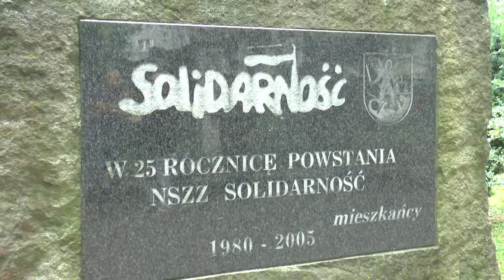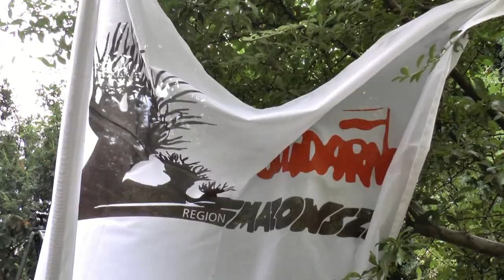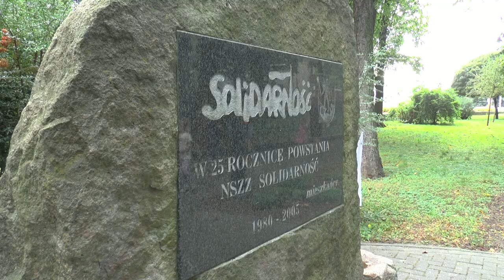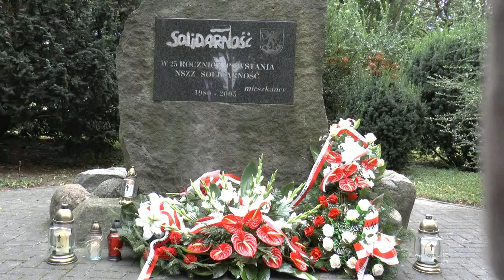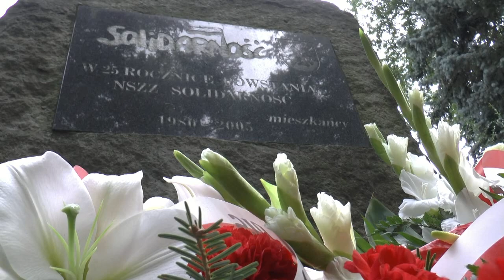40. rocznica powstania NSZZ Solidarność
Godziny popołudniowe dziś, 31 sierpnia 2020 roku. Przed pomnikiem Solidarności przy ulicy Warszawskiej zebrały się władze i delegacje aby uczcić czterdziestą rocznicę podpisania Porozumień Sierpniowych 1980 roku. - Początek. Festiwal Polskiej Solidarności. Fenomen. Trudny do odszukania na całym świecie podobny pokojowy zryw społeczeństwa. - mówił o wydarzeniach z przed kilkudziesięciu już lat prezydent Michał Litwiniuk.